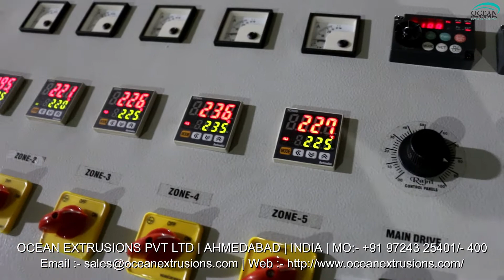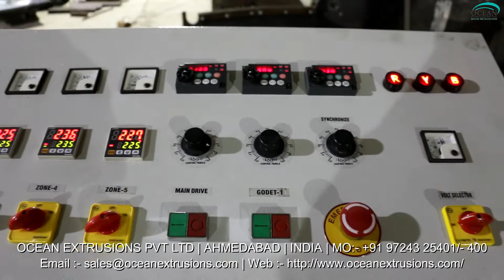Synthetic String Sutli Line in India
Synthetic String Sutli Line in India Video on Google
Synthetic String Sutli Line in India Video on Youtube
Synthetic String Sutli Line in India Video on Facebook
Synthetic String Sutli Line in India Video on twitter
Synthetic String Sutli Line Manufacturer and Exporter
Synthetic String Sutli Line Manufacturer Ocean Extrusions Pvt Ltd